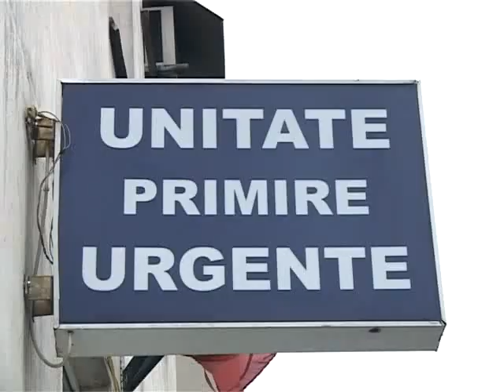STIRILE GORJ TV - LA UN PAS DE TRAGEDIE.flv